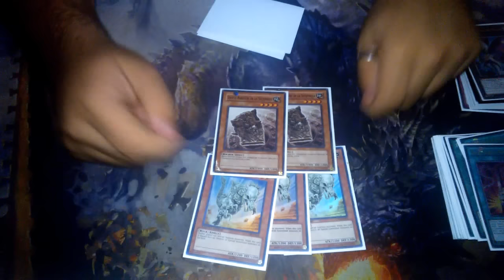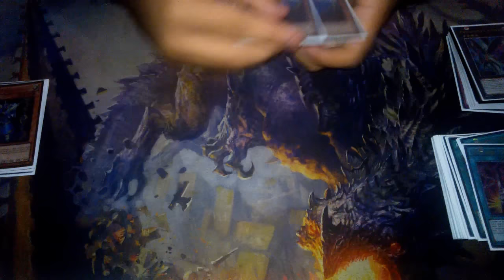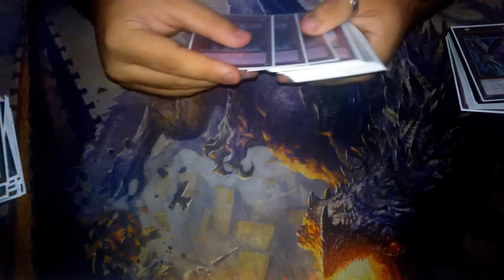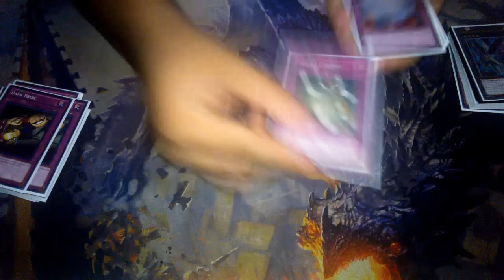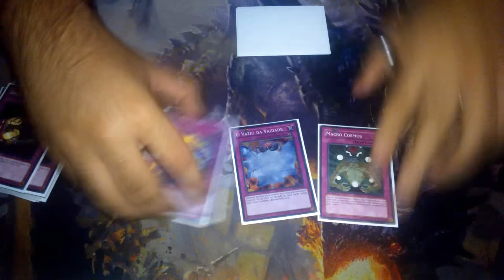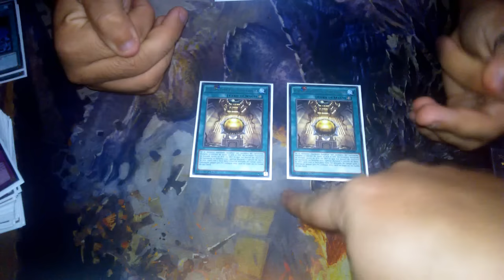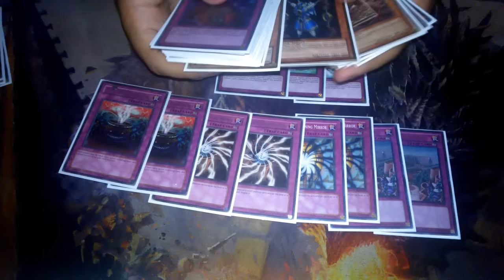Barrier Statue Demise Deck Profile - Gutemberg Giffoni - 14/09/16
Como me achar:
DevPRO: SamBr
Skype: sambr.yugioh

Hey Sailor by Letter Box